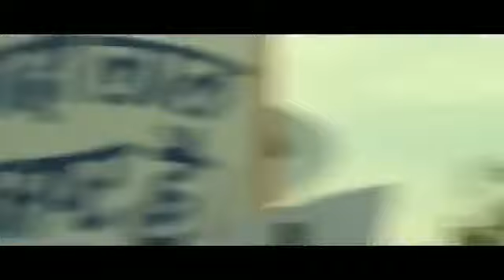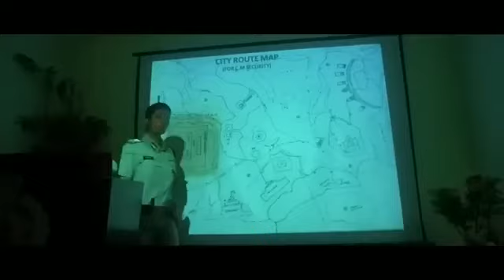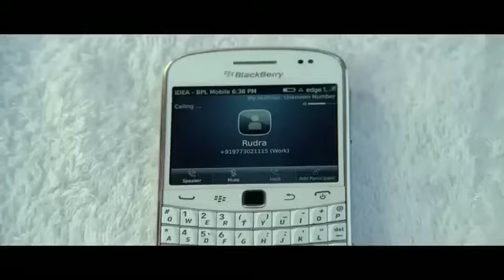Prabhas & Deepika Padukone New South Indian movie movies #2023